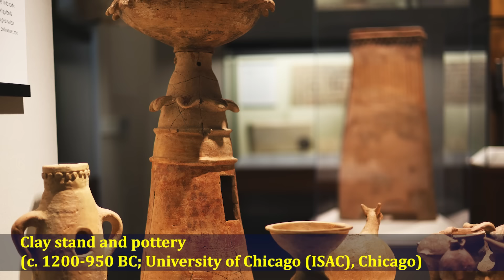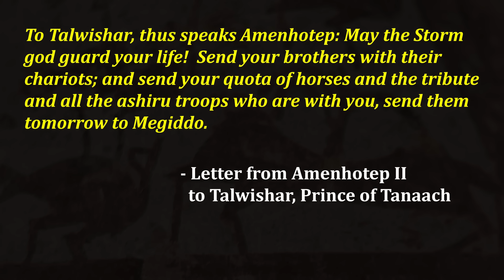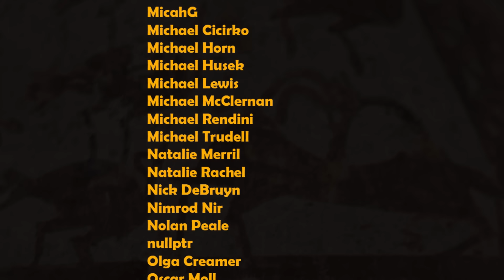Megiddo - The Archaeological History of Armageddon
Many of us have heard the name "Armageddon" from the New Testament's Book of Revelation and of its religious significance, but few of us really know the history of the word and the ancient city behind it.  In this program, we'll examine the history Tell Megiddo to unlock some of its secrets and learn more about the people who once lived there.

History of Ancient Egypt: Dynasty XVIII - Egypt's Golden Age and the Start of the New Kingdom

_Canaan and Israel in Antiquity_ - K. L. Knoll
_Archaeology of the Land of the Bible: 10,000-586 BC_ - Amihai Mazar
_The Battles of Armageddon: Megiddo and the Jezreel Valley from the Bronze Age to the Nuclear Age_ - Eric H. Cline
_Archaeology and the Religions of Canaan and Israel_ - Ed. Victor Matthews
_The Forgotten Kingdom: the Archaeology and History of Northern Israel_ - Israel Finkelstein
_Canaanites_ - Jonathan N. Tubb
_A History of Babylon, 2200 BC–AD 75_ - Paul-Alain Beaulieu

Machinimas created using Total War: Rome 2 Age of Bronze mod